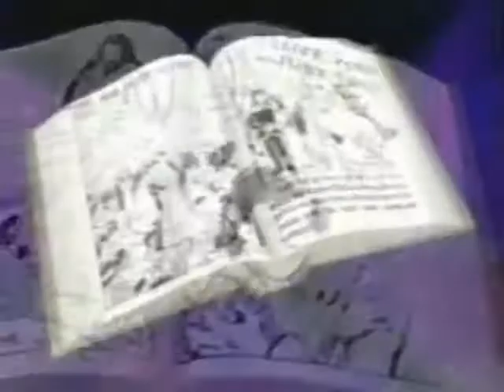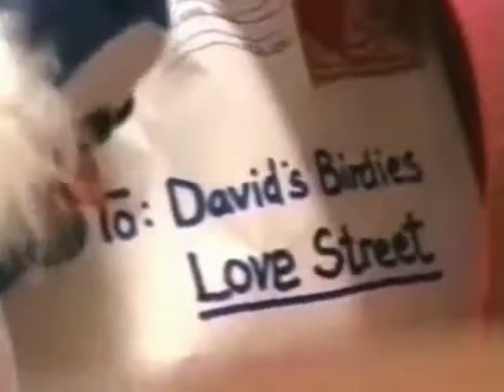A Grandpa Letter - Bye Bye Birdie (Family Fun 18)